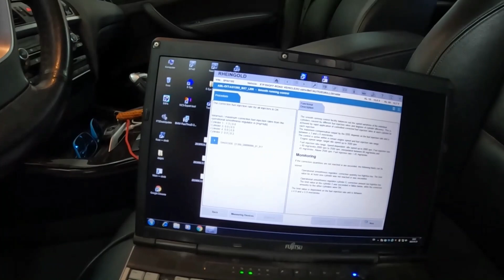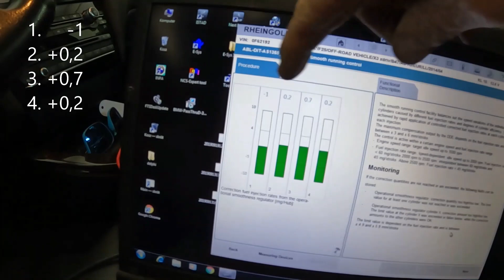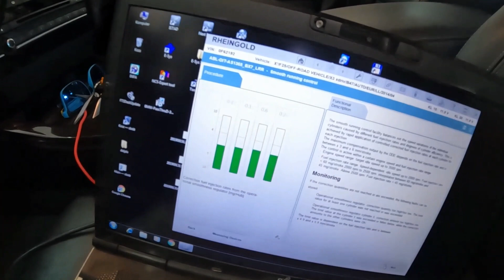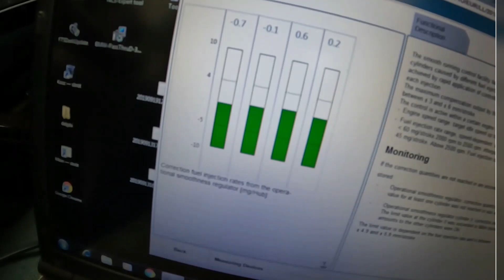DATACOL | TEST WTRYSKÓW | BMW X3 F25 | B47D20 | Kamil i Adam Kunc